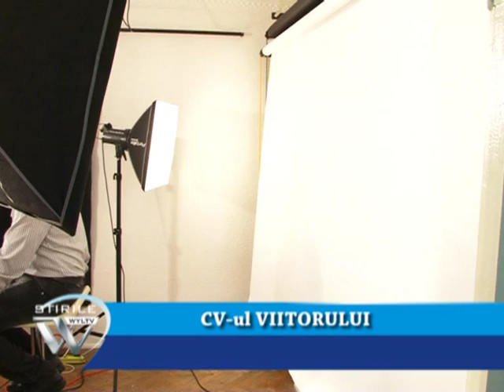CV-ul VIITORULUI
Video CV-ul este ultima inovaţie din România în domeniul Resurselor Umane. Chiar dacă pare complicat, filmuletul de prezentare este mult mai accesibil iar impactul unul pe măsură. Şi asta pentru că angajatorii parcurg doar rareori toate informaţiile pe care cei aflaţi în căutarea unui loc de muncă le trec în CV-ul clasic.